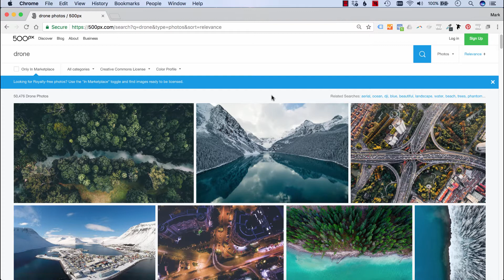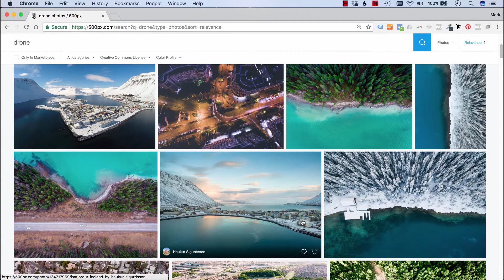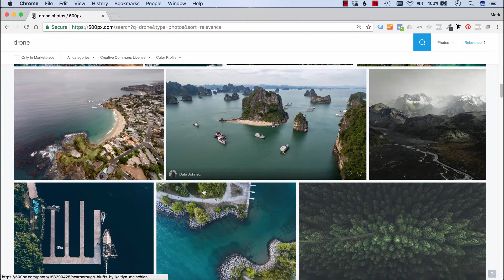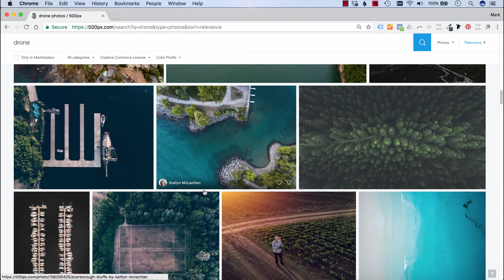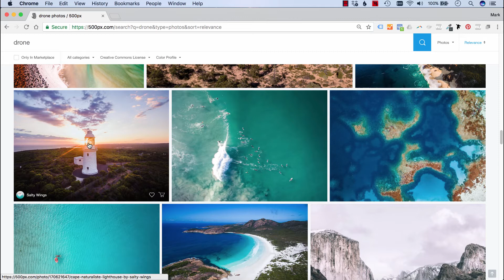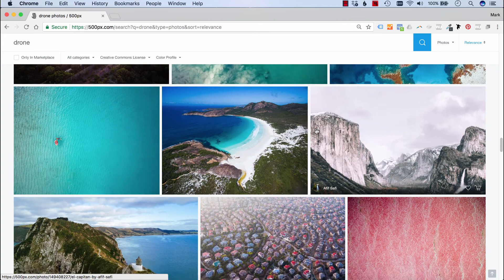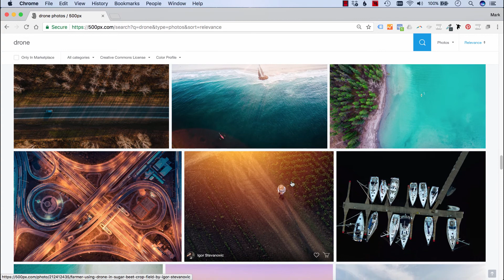Mooie fotos maken met een drone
=== GRATIS MINI CURSUS FOTOGRAFIE ===
Meld je nu gratis aan voor onze mini cursus fotografie op:

Fotograferen met een drone is heel anders dan fotograferen met een fotocamera. Het perspectief is compleet anders en je kan hele andere typen foto's gaan maken. In deze video vertel ik je meer over het maken van foto's met een drone. Deze video hoort bij de volgende blog

=== OVER DE ROOIJ FOTOGRAFIE ===
De Rooij Fotografie is in 2011 opgericht door Mark de Rooij. De Rooij Fotografie is gespecialiseerd in het geven van cursussen over fotografie en fotobewerking. De cursussen worden niet alleen op locatie gegeven, De Rooij Fotografie is namelijk de grootste aanbieder van online trainingen over fotografie en fotobewerking in Nederland. Met online trainingen kun je leren over fotografie en fotobewerking vanuit huis wanneer het jou uitkomt. voor het complete cursus aanbod.

Naast de fotografie school verkoopt Mark de Rooij ook zijn eigen werk (met name cityscape foto's van bijvoorbeeld Rotterdam, Amsterdam, New York en Venetië) aan bedrijven en particulieren als wanddecoratie, promotiemateriaal en andere doeleinden.